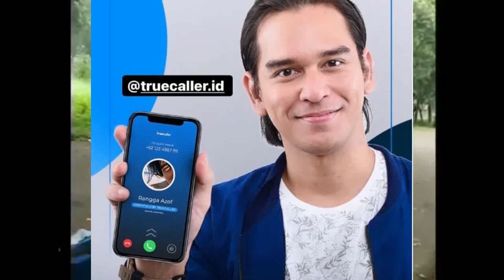Kalian Pasti KAGET Dengar Kabar Terbaru Dari Haizof Ini